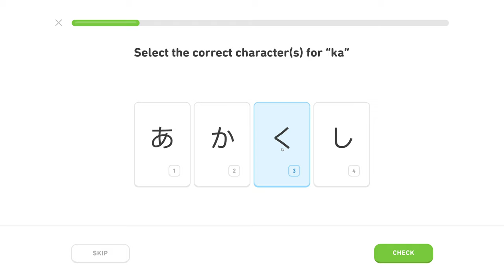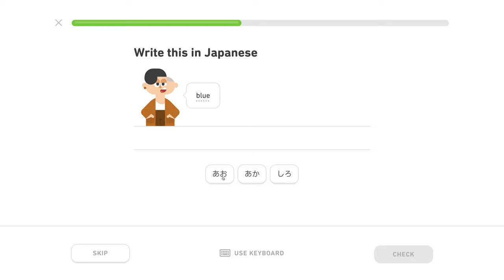🍱 Hiragana 1, level 4/5, lekcia 4/5 - Japonsky s Yetim